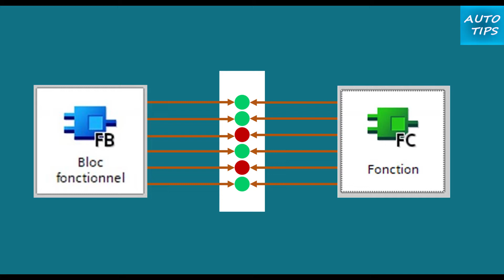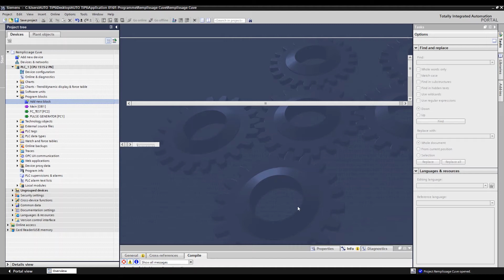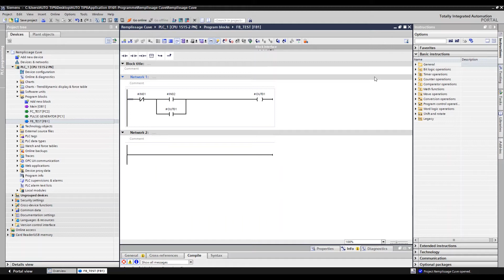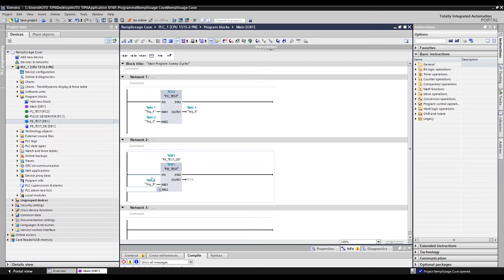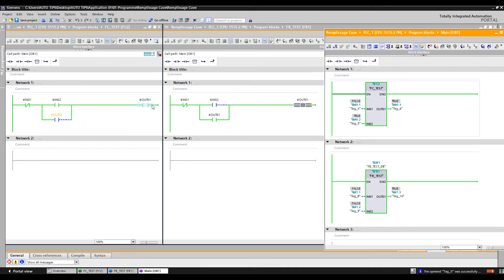FC & FB : YOU KNOW THIS DIFFERENCE !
One of many difference between FC and FB in SIEMENS.